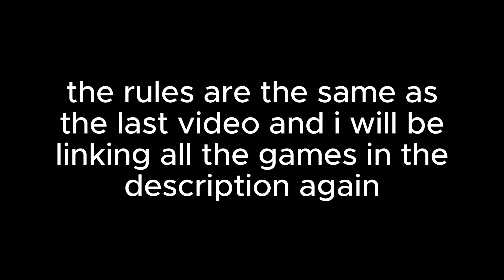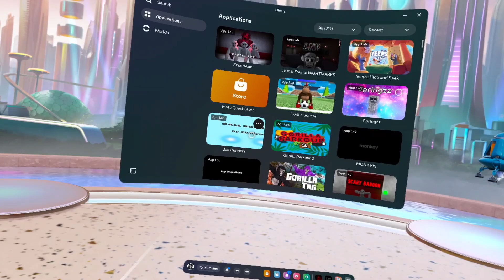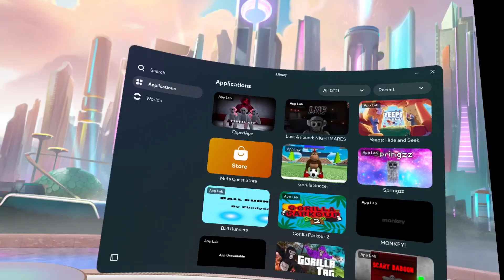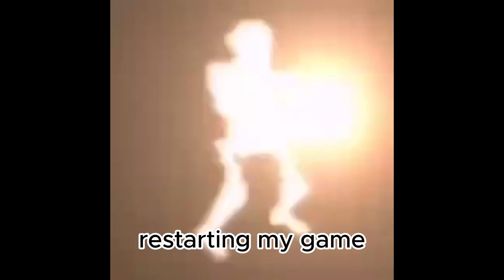3 Random VR Horror Games #2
reupload because everything was screwed up

APES: cant find it on the store page currently